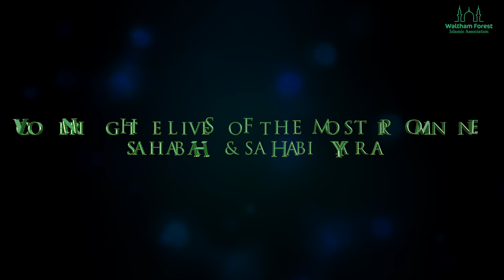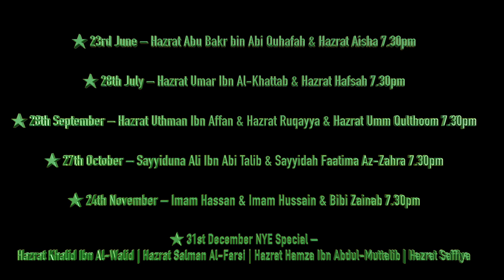The Sahabah Series - Lives Of The Companions [R.A] - Promo/Trailer l Monthly Event l WFIALONDON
THE SAHABA SERIES - SATURDAY 23rd JUNE - 7.30

WFIA are excited to announce The Sahaba Series designed for all English speaking Muslims and especially the youth!

Covering 16 of the most famous and awe-inspiring companions of the Blessed Prophet Peace be upon him - this series is not to be missed!

The sessions are designed in a way to cover both male and female companions that have a significant relationship to each other and the Prophet Peace be upon him.

Shaykh Burhan, an expert in Seerah, will take us through the respective companions journey to Islam, achievements, character and life lessons for us to aspire to.

Come and learn about the GREATEST GENERATION EVER to grace the face of this Earth!

First event will cover the Life of Hazrat Abu Bakr and Hazrat Aisha (May Allah be pleased with them)

Brothers and sisters invited!

★ Location Of Event ★

Waltham Forest Islamic Association, 439-451 Lea Bridge Road, Leyton E10 7EA

★ Dates ★

★ 23rd June - Hazrat Abu Bakr bin Abi Quhafah & Hazrat Aisha

★ 28th July - Hazrat Umar Ibn Al-Khattab & Hazrat Hafsah

★ 28th September - Hazrat Uthman Ibn Affan & Hazrat Ruqayya & Hazrat Umm Qulthoom

★ 27th October - Sayyiduna Ali Ibn Abi Talib & Sayyidah Faatima Az-Zahra

★ 24th November - Imam Hassan & Imam Hussain & Bibi Zainab

★ 31st December NYE Special - Hazrat Khalid Ibn Al-Walid | Hazrat Salman Al-Farsi | Hazrat Hamza Ibn Abdul-Muttalib | Hazrat Saffiya

■ May Allah Be Pleased With Them ■